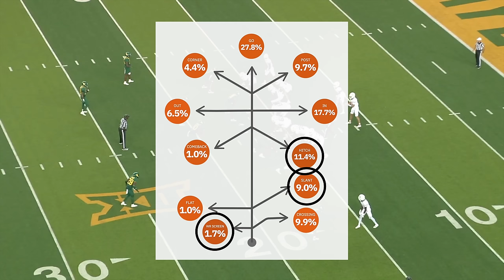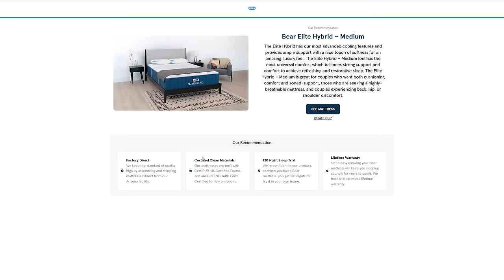Adonai Mitchell is ridiculous.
Also, you can already draft this year's rookie class on Underdog Fantasy! with any deposit, they will MATCH that deposit up to $100, and you get a new depositor pick 'em special too!

Here is a link to our podcast channel, where we have LOTS of NFL Draft content coming down the pipeline this month